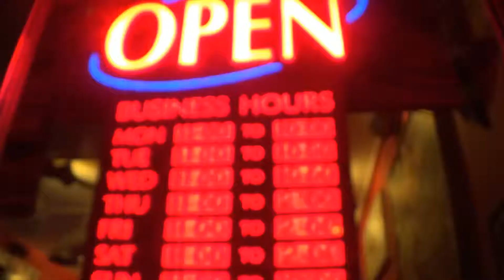ARIZONA VACATION DAY 3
DAY 3 - Lazy lazy day and drag shows. yep =)

'Pulse A' by Evgeny Kiselevich